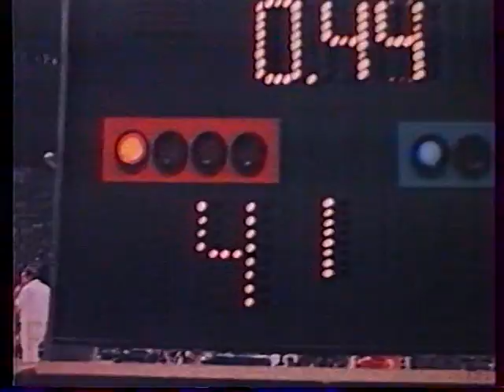Film suples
Film dla fanów zapasów